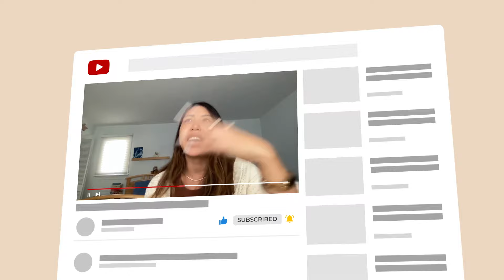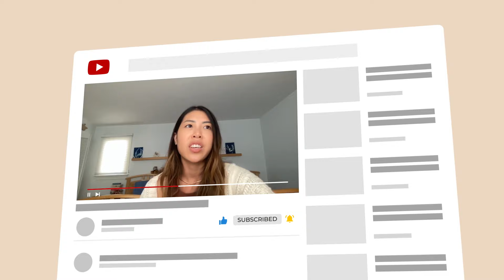Web3 will Change our Review System with Debbie Soon | Curated Ep 11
In this episode we talk with Debbie Soon Co-Founder of Hug.xyz, a new inclusiverse for creators and collectors who are building, collaborating, discovering, and embracing Web3.

Curated is a podcast hosted by members of Quantstamp’s NFT team, Tyler and Sabby, that discusses NFTs DAOs, and the Metaverse with the people making it happen.

00:00 - Intro
02:20 - How did HUG come about?
08:23 - Where they are right now
12:11 - Tokenomics Design
15:01 - Mission
20:47 - Accelerator Program at GroupHUG
24:27 - Challenges with the creators in accelerator
26:51 - Mentoring
33:28 - Reviewing a project
41:24 - Challenges with Discord
46:46 - Community
59:58 - A meme into a bigger brand